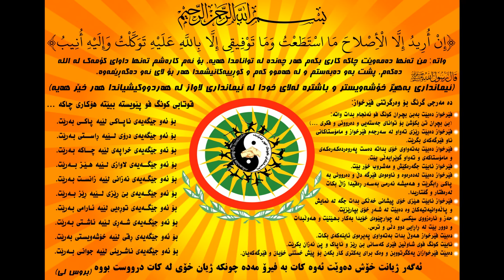KurdKS Kung-Fu Show 2009, Master Hallo (1)